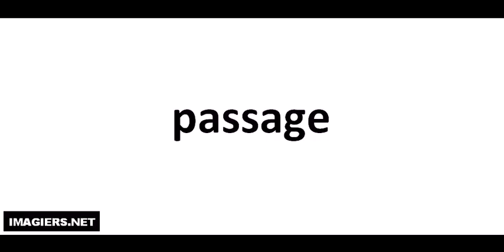Wie man Französisch ausspricht = passage